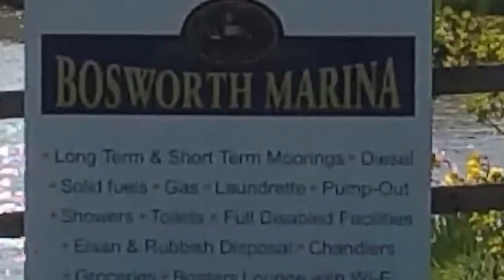road to no where, day 5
returning home south on the ashby canal, having problems with inverter